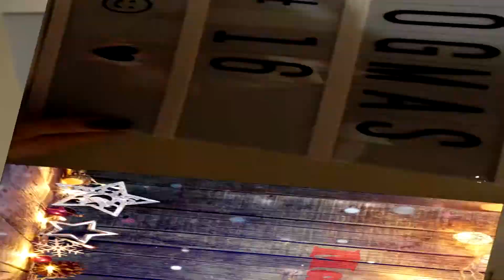Vlogmas #16 | Zostało tylko 10 | Podklad Eveline | Bibułki matujace